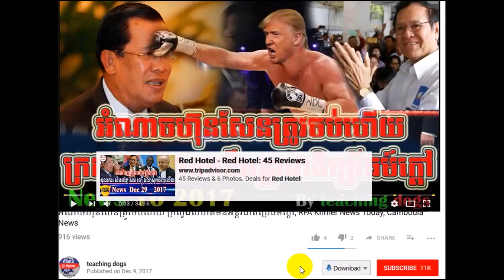ដំណឹងក្តៅៗ តុលាការICCប្រកាសសាជាថ្មីថានឹងចាប់ ហ៊ុន សែន ដាក់គុកហើយ, RFA Khmer News Today, RFA Khmer